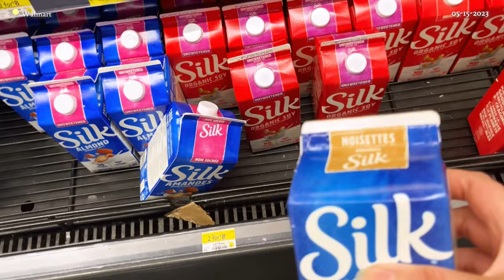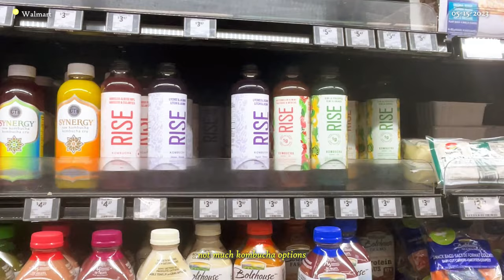MY 5-TO-9 (& after) VLOG 🌃 | feat. Ella Mai, thuy & the heart on my sleeve tour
hiya adventurer! ✨

Tag along on my 5-9 after my 9-5! It's a monday but yes we vibing it up with Ella Mai & thuy. But first, let's chat while I make kimchi fried rice, go on a quick grocery store run & just the usual adulting tingz.

⌛time stamps:
0:00 preview
0:21 intro
0:46 kimchi fried rice
2:48 work, work, work
3:11 grocery store run & afternoon snacks
5:56 grwm
7:36 en route
8:13 concert!!!
13:32 back home
15:49 outro

🎶 credits:
Pixabay.com (Two Grands - JuliusH, Trygve Larsen - Homecoming from Cape Town, Alone At The Bar - Onion All Stars)

📱 more socials here!

(equipment: Sony ZVE10, Canon Vixia HF M301, IPhone 13, Adobe Premiere Pro)